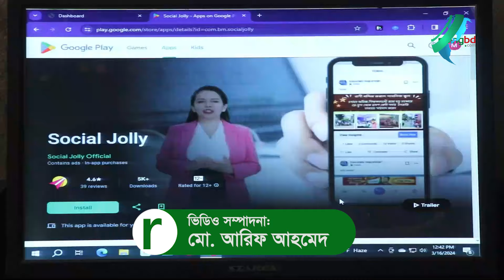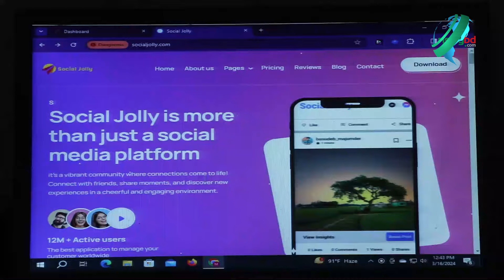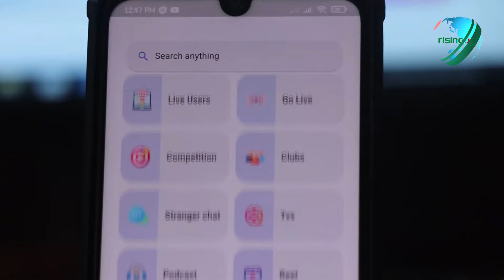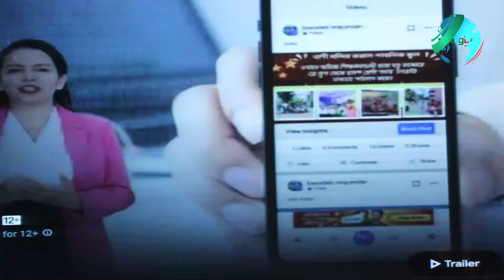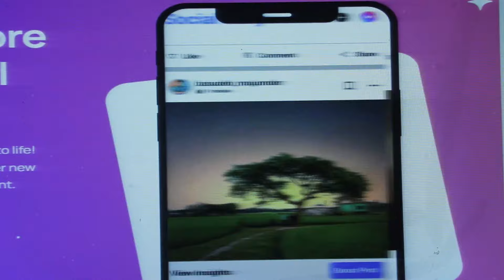ফেসবুক-ইনস্টাগ্রামের মতো চলবে মিঠুর ‘সোশ্যাল জলি’ | Mithu Islam | Social Jolly | RisingBD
অনলাইন প্লাটফর্মে আয়ের চিন্তা থেকে তিনি উদ্ভাবন করেছেন নতুন একটি সামাজিক যোগাযোগ মাধ্যম। নাম দিয়েছেন স্যোসাল জলি।